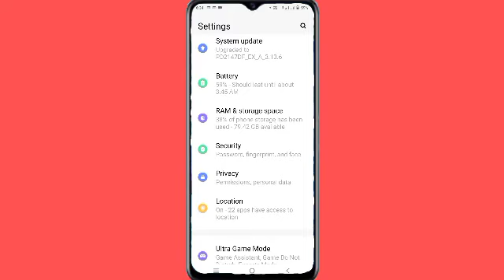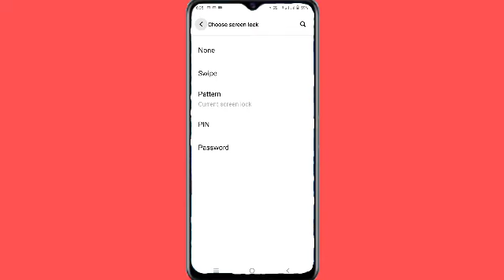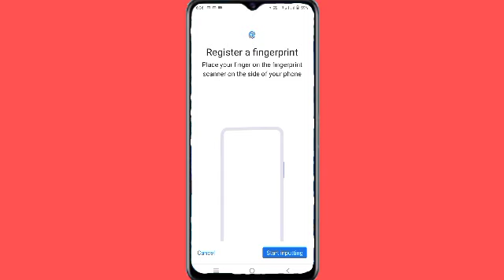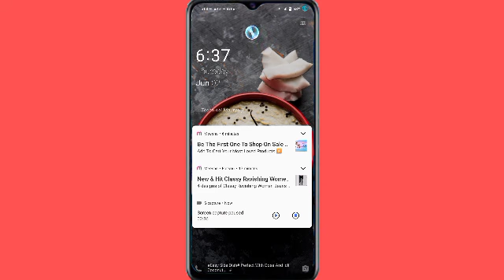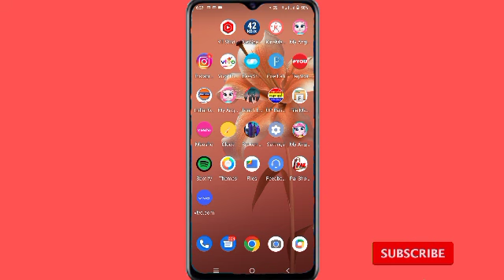How To Vivo V21 Fingerprint Lock 🔐 Setting ll How To Enable Fingerprint Lock Vivo V21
How to Vivo V21 fingerprint lock setting
How to Vivo V21 fingerprint screen lock setting
How to Vivo V21 Fingerprint lock kaise lagaye
How to use finger lock in vivo V21